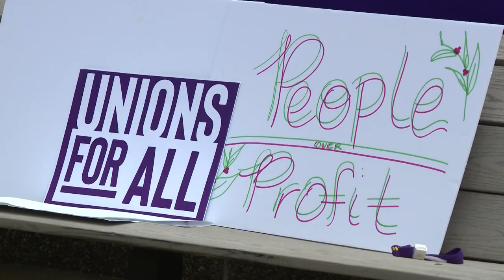Heine Brother's Coffee employees vote 'yes' to unionizing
They announced it on their Twitter page Thursday, and it was the largest group to vote on unionizing in the metro in almost a decade according to union spokespeople.